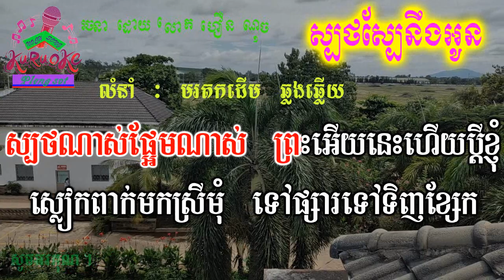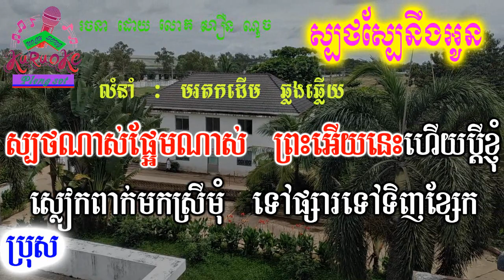ស្បថស្បែរនឹងអូន ភ្លេងសុទ្ធ Sbort Sbe nerng Ounpleng sot khmer karaoke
nochsong ស្បថស្បែរនឹងអូន ភ្លេងសុទ្ធ Sbort Sbe nerng Ounpleng sot khmer karaoke